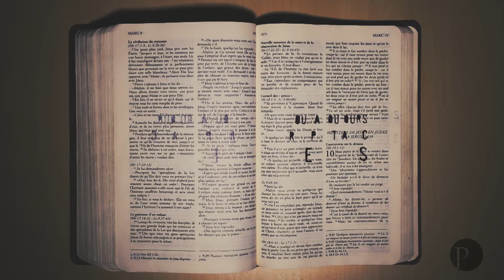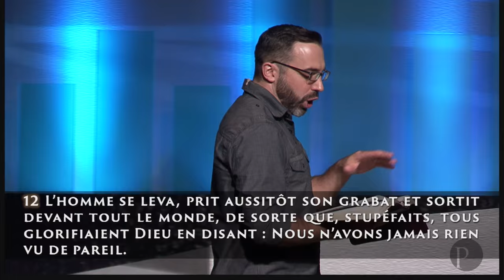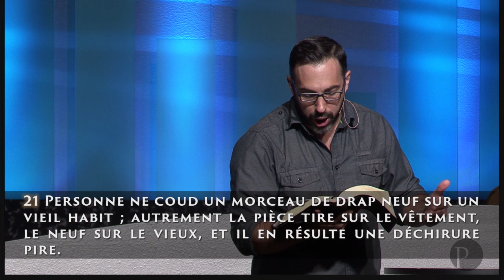Jésus est le Fils de l’Homme tanné de la religion